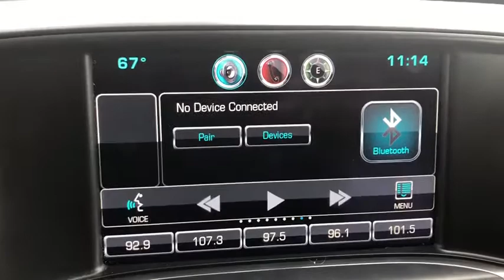2015 Chevrolet Silverado 1500 Mountain Brook, Hoover, Fultondale, Trussville, Birmingham, AL RH1369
Victory Red Used 2015 Chevrolet Silverado 1500 available in Birmingham, Alabama at Adamson Ford. Servicing the Mountain Brook, Hoover, Fultondale, Trussville, AL area.
2015 Chevrolet Silverado 1500 LT - Stock#: RH1369 - VIN#: 3GCUKREC4FG255354

Adamson Ford
1922 2nd Ave S

Victory Red 2015 Chevrolet Silverado 1500 LT LT2 4WD 6-Speed Automatic Electronic with Overdrive V8 *AutoCheck One Owner*, *AutoCheck Clean Title*, Bluetooth, Satellite Radio, 6-Speed Automatic Electronic with Overdrive, 4WD, Dark Ash/Jet Black w/Cloth Seat Trim, 110-Volt AC Power Outlet, 150 Amp Alternator, 4.2 Diagonal Color Display Driver Info Center, 6 Speaker Audio System, All Star Edition, Bluetooth For Phone, Body Color Bodyside Moldings, Body Color Door Handles, Body-Color Mirror Caps, Body-Color Power Adjustable Heated Outside Mirrors, Brake assist, Chrome Grille Surround, Driver & Front Passenger Illuminated Vanity Mirrors, Dual-Zone Automatic Climate Control, Electric Rear-Window Defogger, Electronic Stability Control, EZ Lift & Lower Tailgate, Front Chrome Bumper, Front Halogen Fog Lamps, Fully automatic headlights, Leather Wrapped Steering Wheel w/Cruise Controls, OnStar w/4G LTE, Power Windows w/Driver Express Up, Preferred Equipment Group 2LT, Radio: AM/FM 8 Diagonal Color Touch Screen, Rear 60/40 Folding Bench Seat (Folds Up), Rear Vision Camera w/Dynamic Guide Lines, Rear Wheelhouse Liners, Remote Keyless Entry, Remote Vehicle Starter System, Single Slot CD/MP3 Player, SiriusXM Satellite Radio, Steering Wheel Audio Controls, Steering wheel mounted audio controls, Theft Deterrent System (Unauthorized Entry), Wheels: 18 x 8.5 Bright Machined Aluminum.Odometer is 719 miles below market average!Reviews:* Powerful, fuel-efficient engines; many available configurations; well-built, comfortable interior; quiet highway ride. Source: Edmunds* The Silverado is the truck you know and trust. The modern body is chiseled and sleek at the same time. The dramatic stacked double grille in front is complimented with vertically stacked headlights on either side, outlined in chrome. The bumper is contoured as well. Also, its tough persona is further accentuated by the geometric lines of its new sculpted fenders and dual power dome hood. The Silverado currently comes in three models: Short Box Crew Cab, Standard Box Crew Cab, and Standard Box Double Cab. Each has six trims with the 1WT as the Base and the LTZ Z71 as the top-of-the-line option. Knowing that it's what's under the hood that counts, the Silverado is stacked with impressive engines. The 1WT, 2WT, LT, and LT Z71 come standard with the 4.3L EcoTec3 V6, with 6-speed automatic transmission. The LTZ and LTZ Z71 come standard with the 5.3L EcoTec3 V8, which is also an option for the other trims. Don't forget the 6.2 EcoTec V8 with 420hp. The Max Trailering Package, offered with both V8 engines, offers class-leading trailering capacity of up to 12,000 pounds. The ride is quiet and the interior more comfortable than ever. The center controls have been updated with an improved layout and are easy to reach. Chevy's MyLink system is an extremely intuitive and helpful system to use. It allows you to control your music, make calls, and navigate to a number of stored destinations all by using your voice. 2WT, LT, and LT Z71 trims get a 4.2-inch color screen to go with it, and the LTZ and LTZ Z71 get an 8-inch color touchscreen. In terms of safety all models come with 4-wheel ABS disc brakes with Duralife rotors, StabiliTrak with Electronic Sway Control and Hill Start Assist. Source: The Manufacturer Summary* If you don't already like the 2015 Silverado for the mere fact that it's a Chevy, this pickup makes a compelling case for itself with a sophisticated yet intuitive infotainment system, refined interior and an available V8 engine with class-leading power output. Source: KBB.com
STEERING COLUMN  MANUAL TILT AND TELESCOPING,REAR AXLE  3.42 RATIO,TRANSMISSION  6-SPEED AUTOMATIC  ELECTRONICALLY CONTROLLED  with overdrive and tow/haul mode. Includes Cruise Grade Braking and Powertrain Grade Braking (STD),ALL STAR EDITION  includes (AG1) driver 10-way power seat adjuster with (AZ3) bench seat only  (CJ2) dual-zone climate control  (BTV) Remote Vehicle Starter system  (IO5) MyLink 8 Diagonal Color Touch Screen audio system  (UVC) Rear Vision Camera  (C49) rear-window defogger and (KI4) 110-volt power outlet (Includes (RD1) 18 x 8.5 bright-machined aluminum wheels. (N37) manual tilt and telescopic steering column included with (L83) 5.3L EcoTec3 V8 engine.),DEFOGGER  REAR-WINDOW ELECTRIC,SEATS  FRONT 40/20/40 SPLIT-BENCH  3-PASSENGER  AVAILABLE IN CLOTH OR LEATHER  includes driver and front passenger recline with outboard head restraints and cente